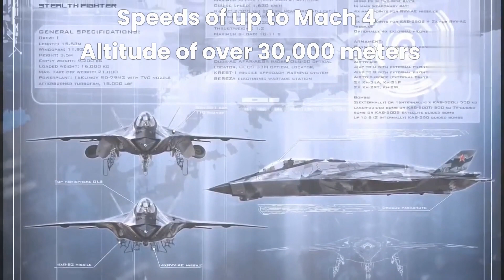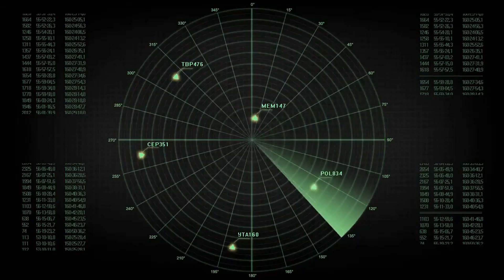Flying into the Future with the MiG-41: Russia's Next-Generation Fighter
Hello and welcome to our video about the MiG-41, the successor to the legendary MiG-31 interceptor aircraft. In this video, we will take an in-depth look at the MiG-41's design, capabilities, and how it compares to its predecessor. So, sit back, relax, and let's dive into the world of the MiG-41.